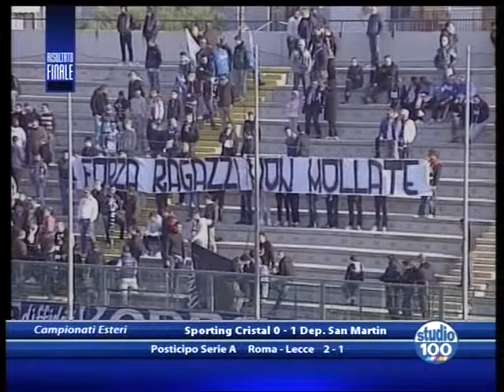brindisi - oppido lucano 5-0 (serie D 2011/2012)